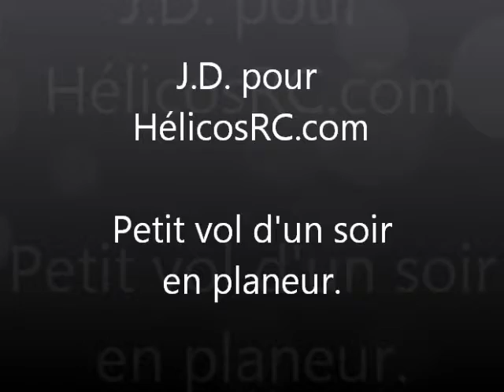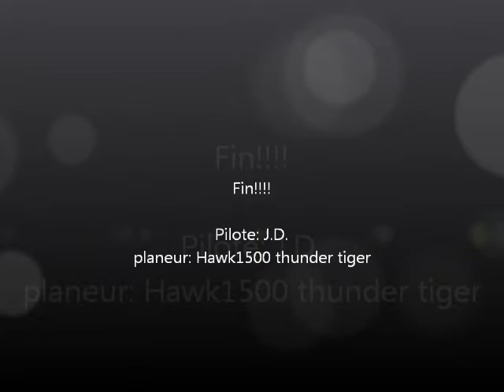Hawk1500 thunder tiger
petit vol un soir de printemps.